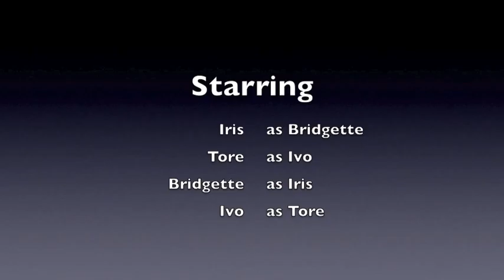March24th NormanIngram TheLittleRedHen